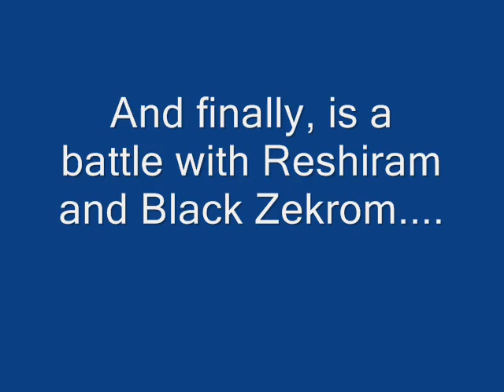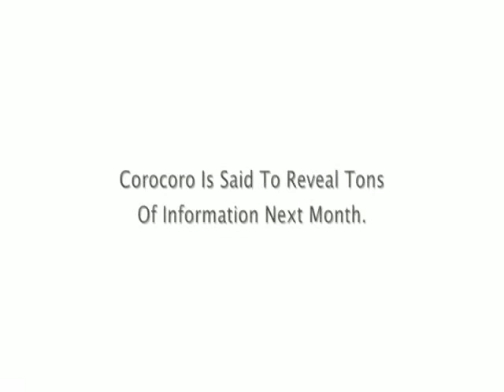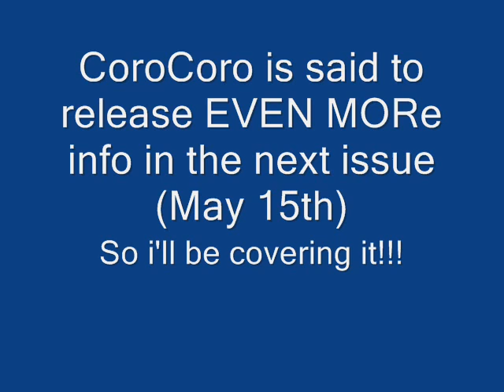Pokemon Black 2 and White 2 Update April 15, 2012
Sorry this took so long, Windows Movie Maker was being stupid. Special thank to giancarloparimango11 because i used some clips from his vid.